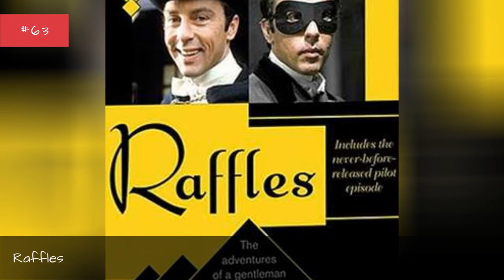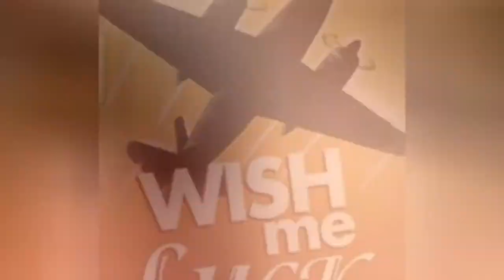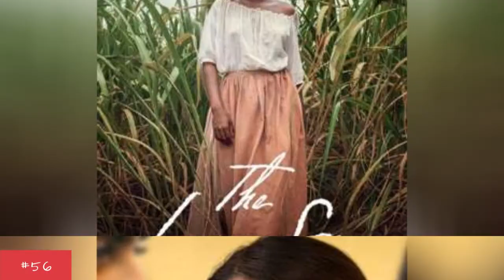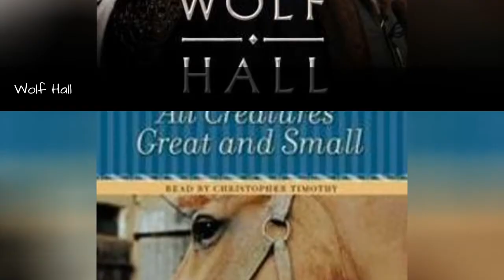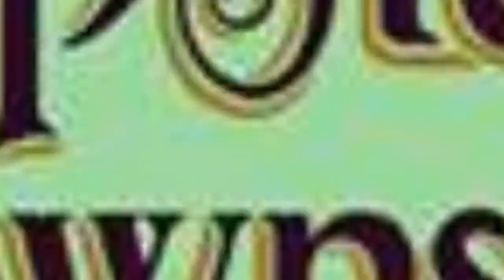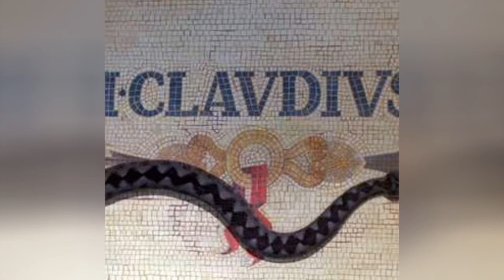The Best British History Series & Period Pieces ➊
Thanks to having a bit of a longer history than the United States, historical TV shows from the UK include everything from relatively modern kings and queens to ancient tales from the first millennium. The popularity of British period pieces extends well beyond BBC period dramas and there are many American-British joint projects available on streaming services like Netflix. If youve been looking for the best British period dramas that will take you on a trip through time, this list of the best British historical series of all time will help you figure out what needs to go into your queue and what older shows you might need to hunt down and watch immediately.
Period pieces are usually historical dramas (though there are some satires!) that feature era-specific costumes, sets, and dialogue. They examine issues of their time or expand on classic literature as adaptations. Thanks to the unique nature of British television, some of the best British period dramas are only ten or fewer episodes long, such as The White Queen and Jonathan Strange & Mr. Norrell, while other historical British shows ran on for multiple series and have lots of episodes to dive into when you want costume drama. The Tudors, the 2015 version of Poldark, and Call The Midwife ran on for many seasons and have dozens of beautiful episodes set in specific eras
0:00 - Intro
0:00:08 - Covington Cross
0:00:15 - Let Them Eat Cake
0:00:22 - The Devil's Whore
0:00:29 - Secret Army
0:00:36 - Roman Mysteries
0:00:46 - Traitors
0:00:53 - Dick Turpin
0:01:02 - Raffles
0:01:11 - Close to the Enemy
0:01:20 - The First Churchills
0:01:30 - Fall of Eagles
0:01:39 - Upstairs Downstairs
0:01:49 - Wish Me Luck
0:01:58 - The Trial of Christine Keeler
0:02:09 - A Suitable Boy
0:02:19 - The Long Song
0:02:28 - Belgravia
0:02:37 - The White Princess
0:02:47 - Doctor Thorne
0:02:56 - When the Boat Comes In
0:03:06 - Parade's End
0:03:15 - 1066 The Battle for Middle Earth
0:03:27 - Gentleman Jack
0:03:37 - The Great
0:03:46 - The Collection
0:03:55 - Jennie: Lady Randolph Churchill
0:04:06 - The Durrells
0:04:15 - Lark Rise to Candleford
0:04:26 - Miss Scarlet and The Duke
0:04:36 - Quacks
0:04:45 - Sanditon
0:04:54 - Wolf Hall
0:05:03 - All Creatures Great and Small
0:05:14 - Home Fires
0:05:23 - Pride and Prejudice
0:05:35 - Reilly, Ace of Spies
0:05:45 - Callan
0:05:54 - Upstairs, Downstairs
0:06:05 - Britannia
0:06:14 - Jonathan Strange & Mr Norrell
0:06:25 - Outlander
0:06:34 - Camelot
0:06:43 - We'll Meet Again
0:06:53 - Lillie
0:07:01 - Gunpowder
0:07:10 - The Onedin Line
0:07:20 - Little Women
0:07:29 - Tenko
0:07:38 - Danger UXB
0:07:48 - All Creatures Great and Small
0:07:59 - The Frankenstein Chronicles
0:08:06 - Winston Churchill: The Wilderness Years
0:08:19 - Les Miserables
0:08:28 - Vanity Fair
0:08:37 - Elizabeth R
0:08:47 - Poldark